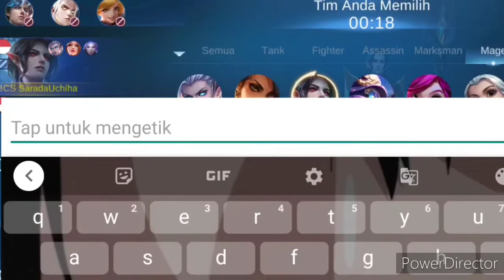Main duo sama squad,, Eh malah ngetrol hero dia || mode serius aktif gendong tim pakai cecilion 😎🔥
Hallo salam santun dari saya player_bot

Di video kali ini saya main duo sama teman squad, saya kira main serius ternyata dia ngetrol hero.Di video ini saya serius main karena cecilion adalah hero favorit saya, saya tidak akan sia-siakan kesempatan saya main cecilion 😎👍

cecilion top global, cecilion best build, cecilion, top 1 global cecilion, gameplay cecilion, tutorial cecilion, pro player cecilion.

Selamat menunaikan ibadah puasa bagi umat muslim yang menjalaninya 😎

Terimakasih